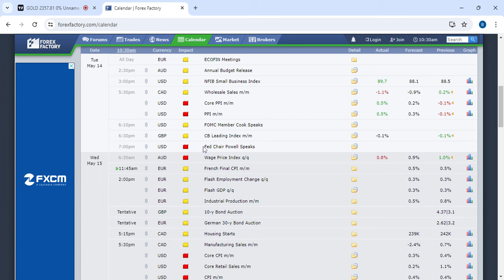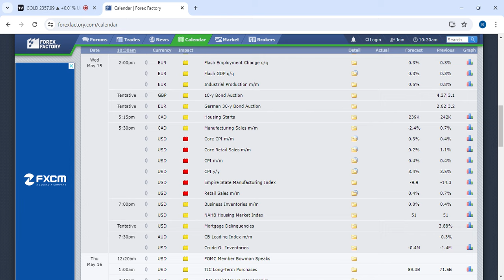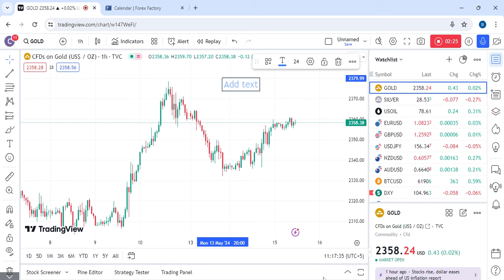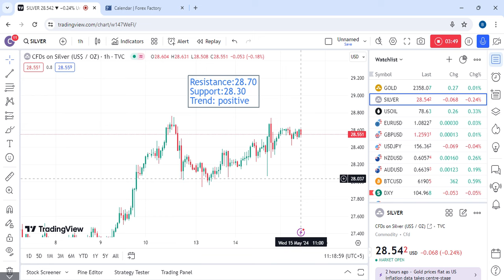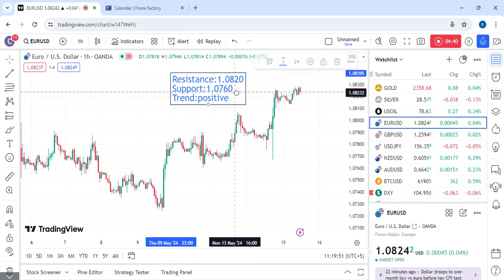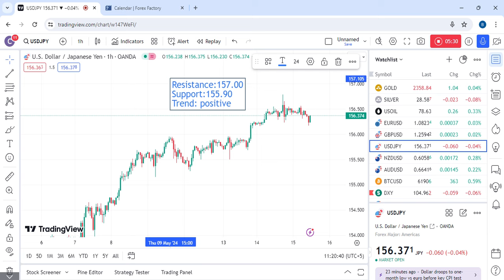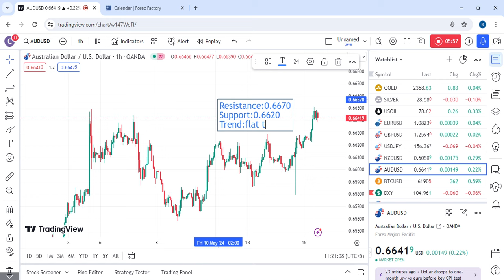US CPI Data Today | Gold Analysis before US inflation | Silver & Crude oil Strategy | Forex update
(The icmarkets/ Exness is not intended for residents or person in any country or jurisdiction where such distribution or use would be contrary to local law or regulation.)

2360
2362
2364
2366
2368
2370
2372
2375
2378
2380
2382
2385
2388
2390
2392
2395
2398
2400

2348
2346
2344
2342
2340
2338
2336
2334
2332
2330
2327
2325
2323
2321
2318
2315
2312
2310
2308
2305
2302
2300